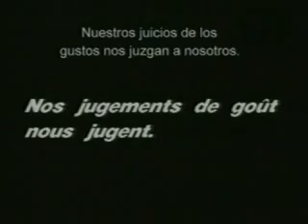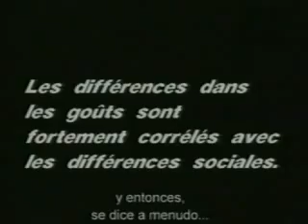Pierre.Bourdieu (4 de 7)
Serie: "Grandes.pensadores.del.siglo.XX " - Canal Encuentro